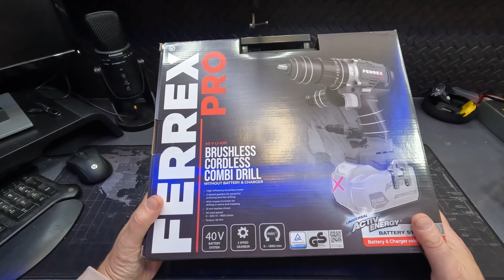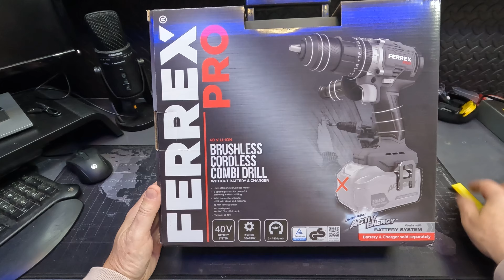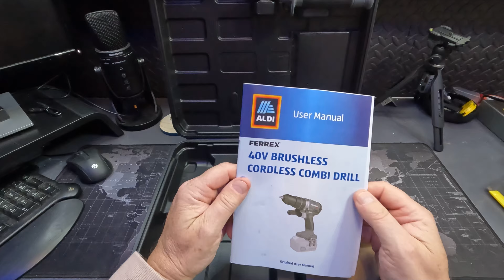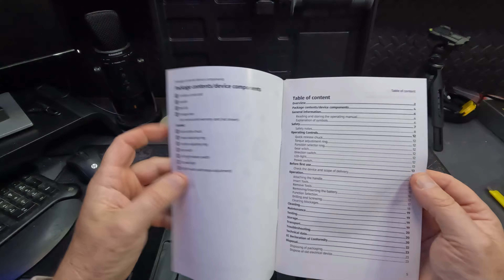Aldi FERREX Pro brushless 40v Combi Drill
Are you looking for a drill that can handle any task you throw at it? Do you want to see what’s inside the box of a FERREX Pro Combi Drill? Then you’ve come to the right place! In this video, I will show you how to unbox and use a FERREX Pro Combi Drill (in a later video), a powerful and versatile tool that can drill, hammer and screwdrive with ease. You will see the features and benefits of this drill, such as its 40V brushless motor, its 13mm metal drill chuck, its 2-speed gearbox, its LED work light and its ergonomic design. You will also see how it performs on different materials, such as wood, metal and concrete. Whether you are a DIY enthusiast or a professional, you will find this drill to be a great addition to your toolbox. Watch this video to learn more about the FERREX Pro Combi Drill and see it in action!

I would love to hear your feedback and suggestions. 😊

I use Tubebuddy every time i make a new video, is an invaluable tool for video creators on Youtube,It also gave me a 50% discount because i have less than 1000 subscribers!  please use my affilaite link if youre interested.

If you havent tried Temu yet then why dont you get a £100 coupon bundle and a huge 1st order discount  by using this link below or
or search using the code below in the Temu app
apc18283